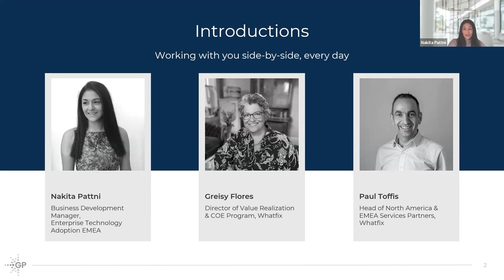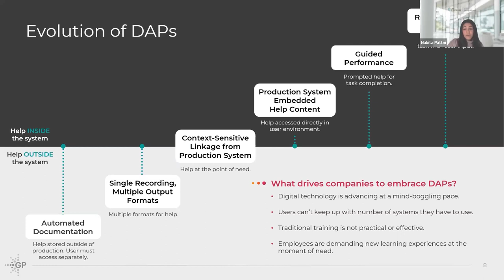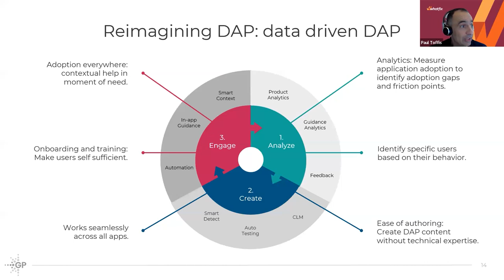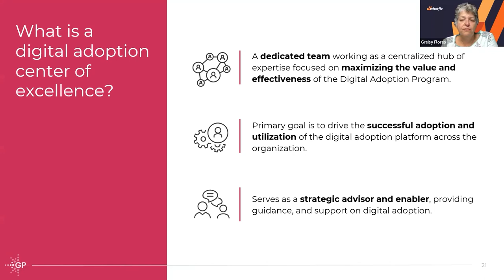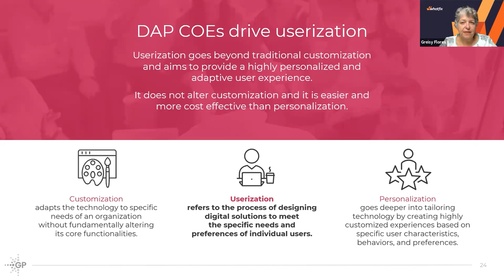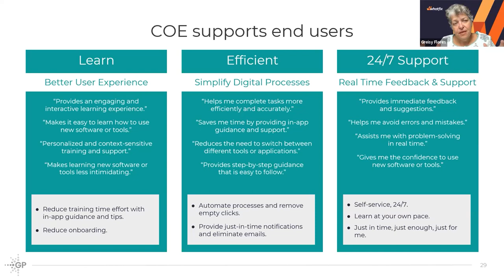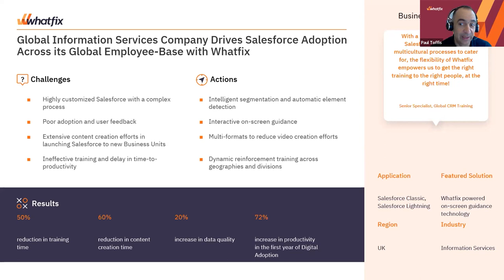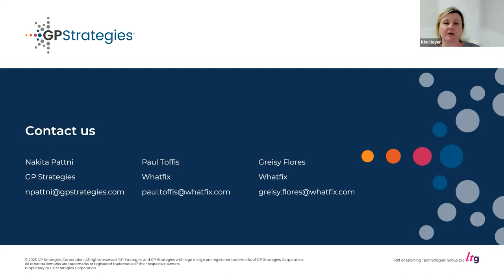Webinar | Designing Digital Adoption Journeys for Large Enterprises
60-Minute Webinar

Presenters:  Nakita Pattni of GP Strategies and Greisy Flores and Paul Toffis of Whatfix

To truly reap the rewards of powerful enterprise-wide applications, your workforce must efficiently and effectively integrate them into their daily routines. Without results, there's no value. Enter Digital Adoption Platforms (DAPs), the go-to tool for learning at the moment of need. Ideal for organizations with multiple enterprise-wide applications, DAPs facilitate contextual experiences that enhance end-user productivity and deliver positive business outcomes.

In this session, you will gain invaluable insights into:

An Introduction to DAPs
Structuring a DAP around multiple applications
Designing a DAP COE for large enterprises
Practical enterprise examples